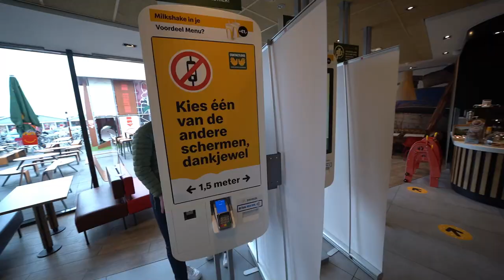WIJ LEREN HOE JE MOET MOTORCROSSEN!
●Deze video bevat (gratis) gekregen producten en/of diensten in samenwerking met Bonenberg.